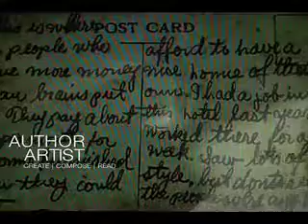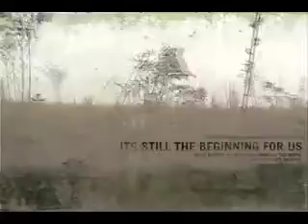Ninth Letter Promo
Original promotional piece created for the Ninth Letter.